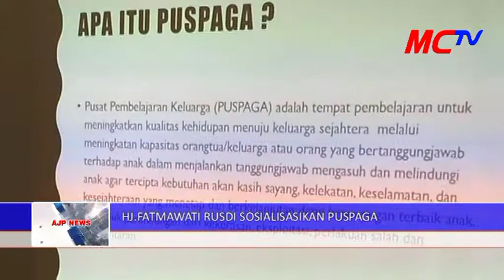15 Des 2017 SOSIALISASI PUSPAGA